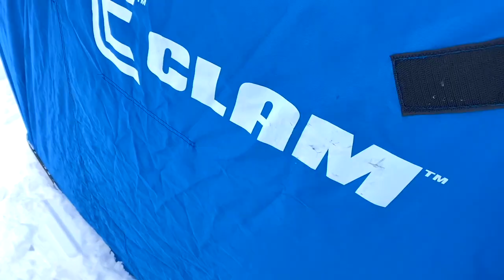GIANT LARGEMOUTH BASS & Big Bluegills through the ice! New York